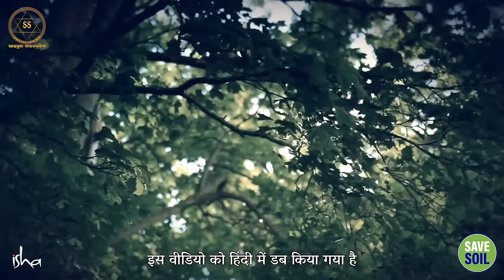सेहतमंद होने का सबसे आसान तरीका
The easiest way to be healthy.

इस वीडियो में सद्‌गुरु बता रहे हैं कि वह भोजन खाना बेहतर होता है, जिसे हमारे रहने की जगह के आस-पास ही उगाया गया हो।
सद्‌गुरु से जानते हैं इसकी वजह।

In this video, Sadhguru is telling that it is better to eat food which is grown near where we live.
Let us know the reason for this from Sadhguru.